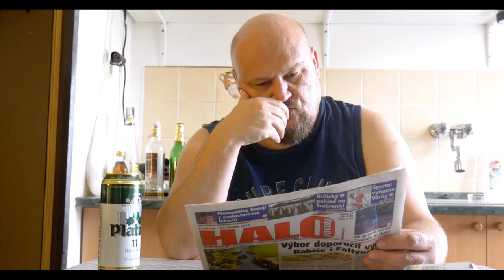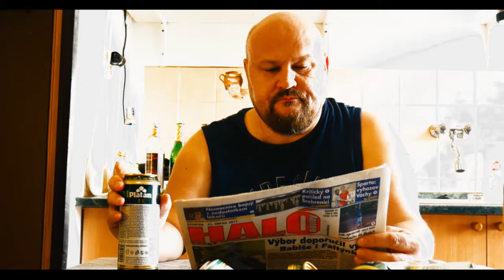Despacito aneb Nespasí to (česká parodie)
Líbí se vám mé písničky? Na Spotify najdete mj. čerstvé album Mladí a zkušení